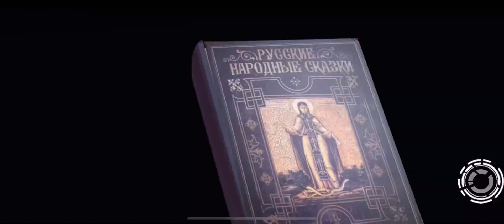Girls' Frontline Hanyang Type 88 Maid Gang's Midnight Radio costume animation